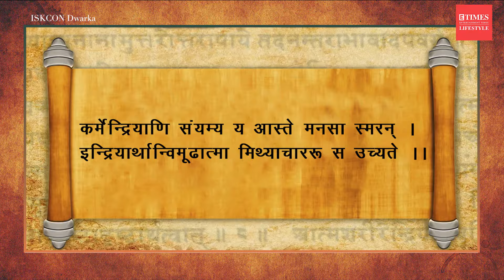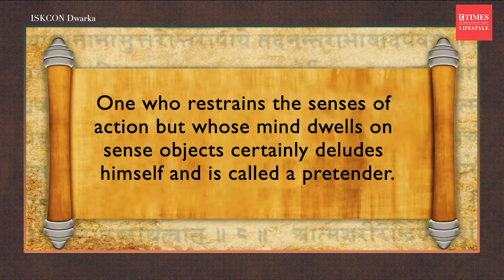Unveiling Hypocrisy: Bhagavad Gita Chapter 3 Verse 6 Explained | The Pitfalls of False Asceticism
Dive deep into the timeless wisdom of the Bhagavad Gita as we explore Chapter 3, Verse 6. Discover the profound insights behind the caution against hypocrisy and false asceticism. Join us as we unravel the significance of restraining external actions while battling inner turmoil. Learn why facing life's struggles as a karm yogi is advocated over premature renunciation. Don't miss this enlightening discourse on the path to genuine spiritual evolution!